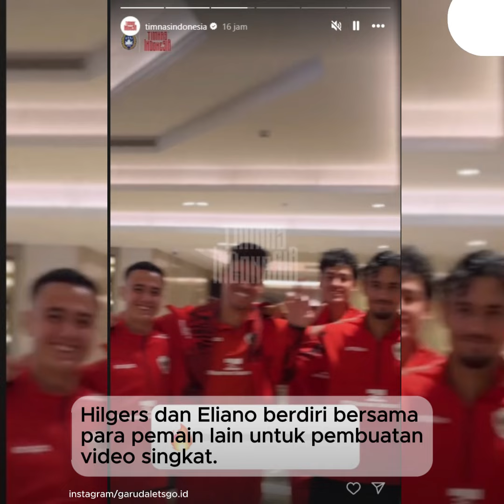Hilgers dan Eliano Tiba di Bahrain, Siap Debut di Timnas Indonesia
Duo pemain naturalisasi terbaru di Timnas Indonesia, Mees Hilgers dan Eliano Reijnders, sudah tiba di Bahrain, Senin (7/10).
Kepastian kedatangan Hilgers dan Eliano diketahui lewat unggahan Instastory Timnas Indonesia. Kedua pemain keturunan asal Belanda itu tampak semringah berpose bersama pemain lainnya.

Hilgers dan Eliano berdiri bersama para pemain lain untuk pembuatan video singkat. Tampak pula Rafael Struick, Nathan Tjoe A On, Ivar Jenner, Pratama Arhan, Calvin Verdonk, dan Asnawi Mangkualam.

(RiauOnline)